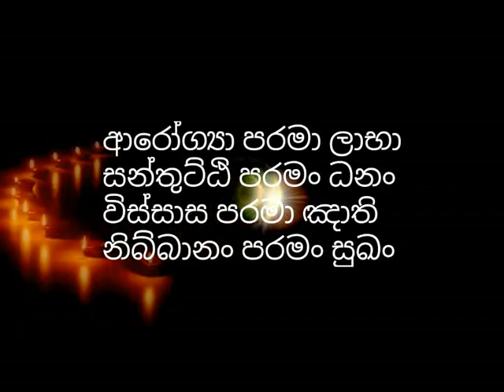පවුල් අවුල් හැදෙන විදිහක් ගැන භික්ශුවක් පැහැදිලි කරපු හැටි- walasmulle abhaya thero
Walasmulle Abhaya Thero | Nirapekshathwaye maga | Seaon 8 | Arya Ashtangika Margaya

paul awul, pawul arawul, pawul prashna, abu sami samagiya, gatum, adaraya, deveni inima

You turn is a religious channel operated with the prime motive of enlightening the humanity with the noble core teachings of Buddhism and help them to glide over the endless suffering and misery in the world without getting lost in the worldly illusions. we upload a vast number of dhamma discussions done by reverent and erudite buddhist monks like Rajagiriye Ariyagnana thero, Samanthabhadra thero, Galigamuwe Gnanadeepa thero and Waharaka thero.

nirapekshathwaye maga - pawul awul hadena hati